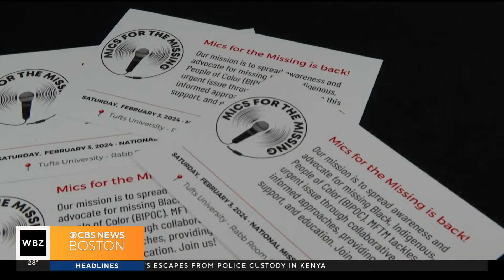Massachusetts making $50 million investment in electric vehicle infrastructure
Massachusetts is spending federal funds to add more charging stations for electric vehicles.